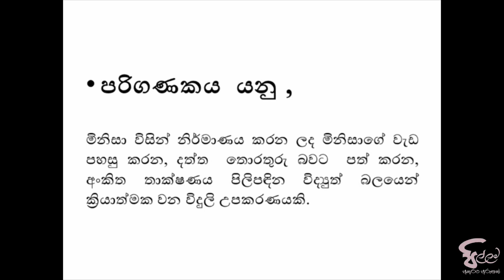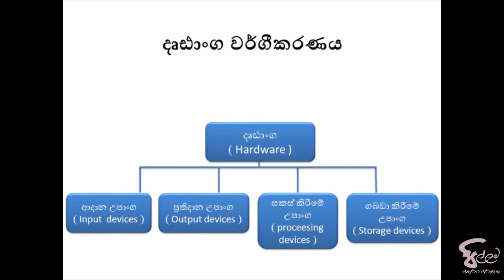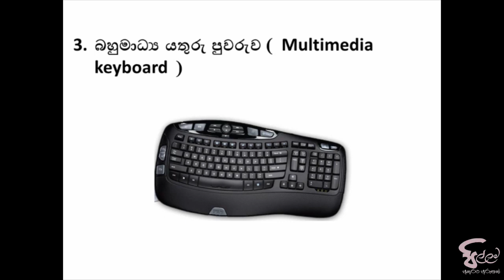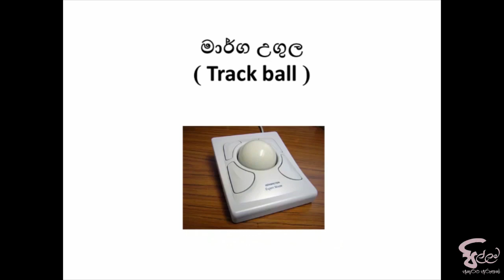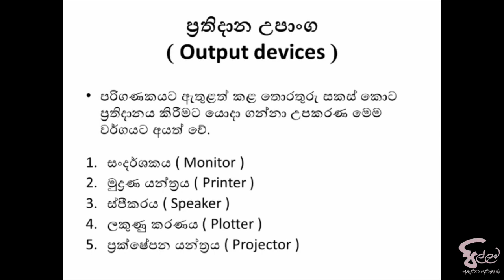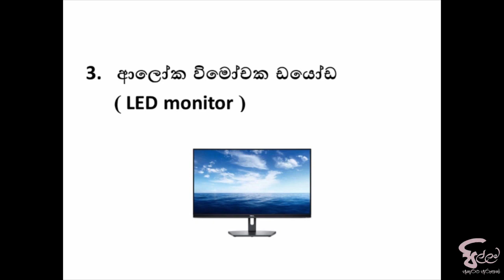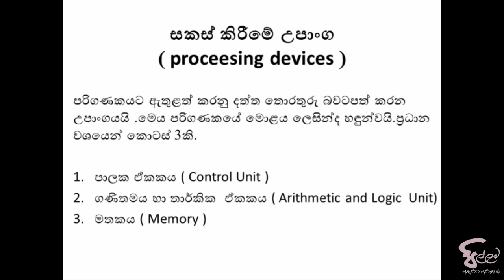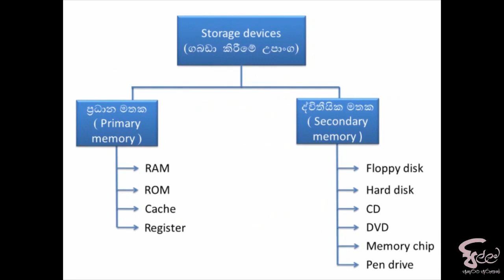පරිගණක පද්ධති සහ උපාංග 01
අනෙකුත් පාඩම්
SFT

යන්ත්‍ර වල ඇතුලත් චලිත ආකාර
✅https:youtu.benfjUOQyoK1k

අවශ්‍ය සටහන් සදහා
✔️Google classroom code = mmbmcgg

අපව සම්බන්ද කරගන්න.